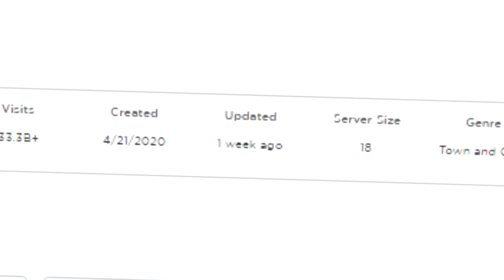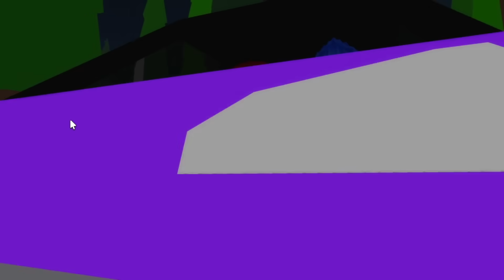PREMIUM GRÁTIS TENTEI GANHAR no BROOKHAVEN E..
➜ Nesse vídeo eu testei MITOS SECRETOS do Brookhaven RP para ganhar Premium DE GRAÇA no BROOKHAVEN!